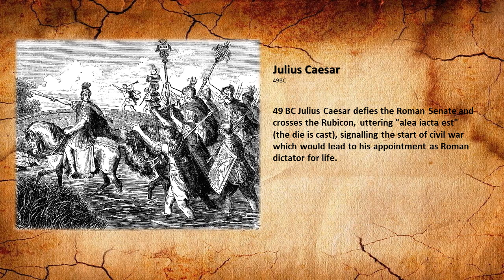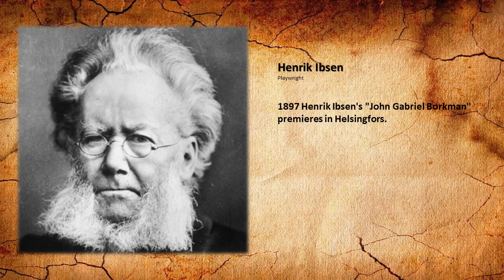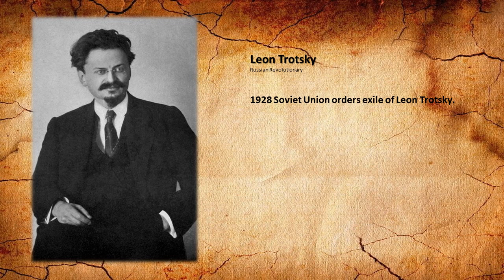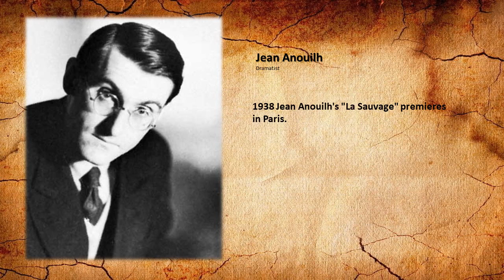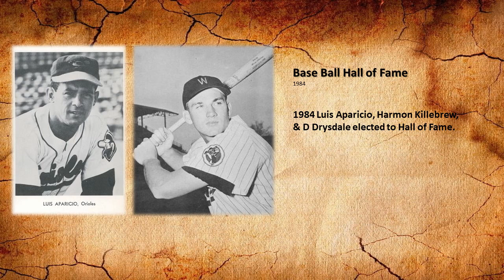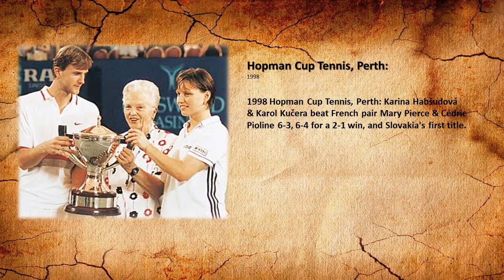Today In History for January 10th.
Highlights of this day in history:
Today in history:
1)49 BC Julius Caesar defies the Roman Senate and crosses the Rubicon, uttering "alea iacta est" (the die is cast), signalling the start of civil war which would lead to his appointment as Roman dictator for life.
2)1430 Catholic Order of the Golden Fleece founded in Bruges in celebration of the prosperous and wealthy domains of Philip the Good, Duke of Burgundy.
3)1642 King Charles I & family flee London for Oxford.
4)1663 King Charles II affirms charter of Royal African Company.
5)1776 "Common Sense" Pamphlet by Thomas Paine published, advocating
American independence.
6)1833 Felix Mendelssohn's cantata "Die erste Walpurgisnacht" premieres in Berlin.
7)1845 Poets Elizabeth Barrett and Robert Browning begin corresponding.
8)1890 Pope Leo XIII publishes encyclical Sapientiae Christianae.
9)1897 Henrik Ibsen's "John Gabriel Borkman" premieres in Helsingfors.
10)1897 Vincent d'Indy's "Istar" premieres in Amsterdam & Brussels.
11)1916 In retaliation for President Woodrow Wilson's recognition of the Carranza government, members of Pancho Villa's revolutionary army take 17 US mining engineers from a train and shoot 16 of them in cold blood.
12)1917 Suffragettes the "Silent Sentinels" first protest outside The White House, in Washington led by Alice Paul and the National Woman's Party.
13)1928 George Gershwin, Sigmund Romberg and P. G. Wodehouse's musical "Rosalie" premieres in New York.
14)1928 Soviet Union orders exile of Leon Trotsky.
15)1929 Elmer Rice's "Street Scene" premieres in New York City.
16)1938 Jean Anouilh's "La Sauvage" premieres in Paris.
17)1951 Maurice Richard scores his 16th career hat trick in the Montreal Canadiens' 3-0 win over NY Rangers to bring his career total to 274 goals; passes Howie Morenz as NHL's #2 all-time leading goal scorer.
18)1956 Elvis Presley records single "Heartbreak Hotel“.
19)1957 After Anthony Eden's resignation Harold Macmillan becomes Prime Minister of the United Kingdom.
20)1958 Jerry Lee Lewis' "Great Balls of Fire" reaches #1 on the UK pop charts.
21)1967 Edward W. Brooke (Sen-R-Mass), takes his seat as the 1st popularly elected African American to the US Senate.
22)1972 Sheikh Mujibur Rahman arrives in Dhaka, East-Pakistan(now Bangladesh).
23)1984 Luis Aparicio, Harmon Killebrew, & D Drysdale elected to Hall of Fame.
24)1985 Daniel Ortega inaugurated as President of Nicaragua for the first time.
25)1986 Kareem Abdul-Jabbar of the Los Angeles Lakers scores his 34,000th career point during 124-102 win over Indiana Pacers; only NBA player to reach the milestone at that time; remains all-time leader (38,387).
26)1989 LA Kings center Wayne Gretzky becomes NHL’s all-time leading scorer in the combined regular season & playoff points; 4 assists in 5-4 home win over Edmonton brings his total to 2,011, 1 more than Gordie Howe.
27)1990 China lifts martial law, imposed after the Tiananmen Square massacre in 1989.
28)1997 Arnoldo Aleman sworn in as president of Nicaragua.
29)1998 Hopman Cup Tennis, Perth: Karina Habšudová & Karol Kučera beat French pair Mary Pierce & Cédric Pioline 6-3, 6-4 for a 2-1 win, and Slovakia's first title.
30)1998 Vancouver Canucks veteran center Mark Messier becomes the 6th player in NHL history to record 1,000 assists in a 2-2 tie against the Florida Panthers at General Motors Place.
31)2004 Hopman Cup Tennis, Perth: Lindsay Davenport & James Blake beat Slovakian pair Daniela Hantuchová & Karol Kučera 6-2, 6-3 for a 2-1 win, and 3rd American title.
32)2011 FIFA Ballon d'Or: Barcelona forward Lionel Messi wins 2nd straight award from teammates Andrés Iniesta & Xavi; Brazilian forward Marta wins women's award for 5th consecutive year.
33)2015 Hopman Cup Tennis, Perth: Poland's Agnieszka Radwańska & Jerzy Janowicz beat American pair Serena Williams & John Isner 7-5, 6-3 to clinch a 2-1 win; earlier Radwańska defeats Williams 6-4, 6-7, 6-1.
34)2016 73rd Golden Globes: "The Revenant", "The Martian", Leonardo DiCaprio, Brie Larson win.

Pralay Goswami